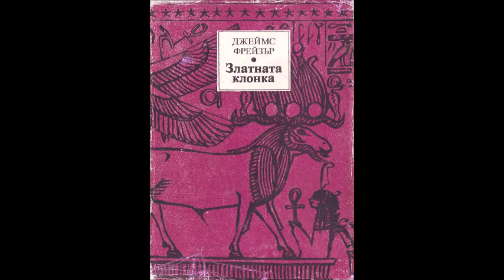Джеймс Фрейзър - Златната клонка - част 2/14 (Аудио книга) Антропология и етнология